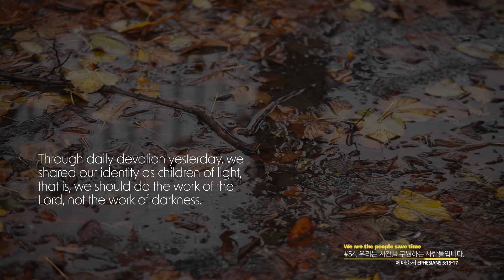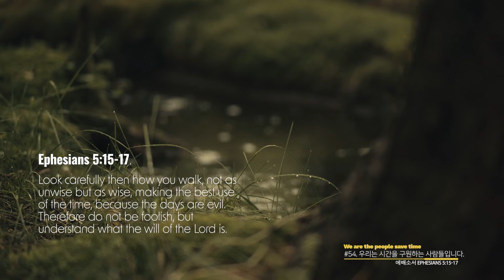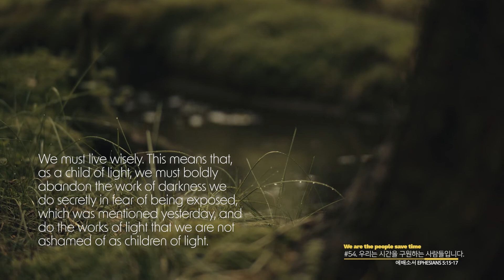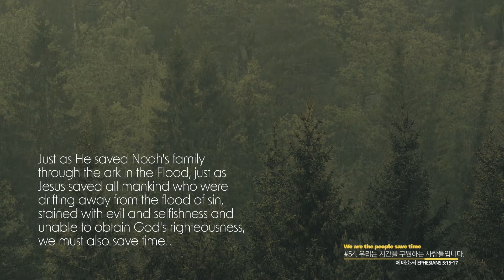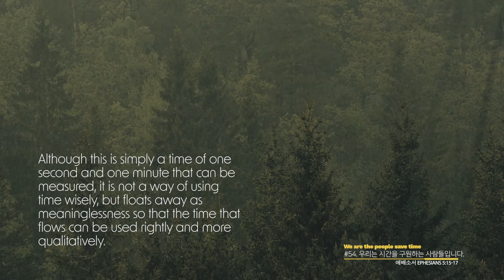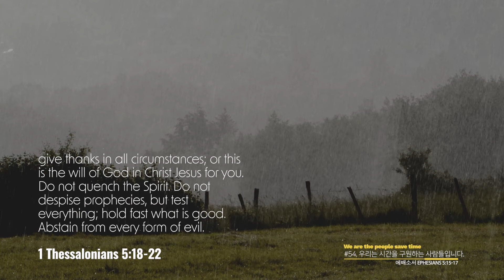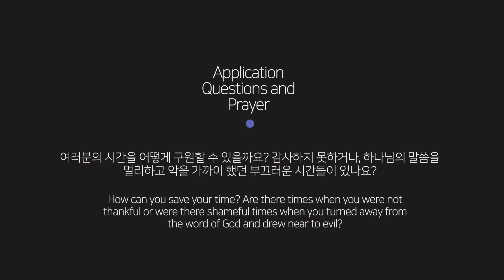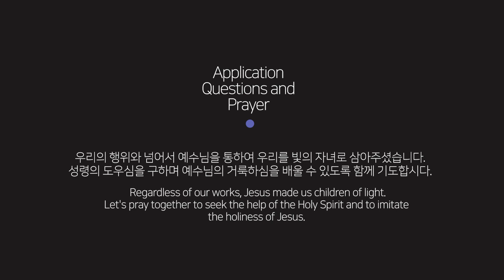매일묵상 "우리는 시간을 구원하는 사람들입니다_ We are the people save time"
Daily Devotion | 매일묵상

“우리는 교회입니다”
We are the Church Ep.54

에베소서 Ephesians 5:15-17
정준 전도사 Student Minister

새로운 시리즈로 “우리는 교회입니다” 라는 주제로 매일 묵상을 나눕니다
에베소서 말씀을 통해 예수님께서 원하시고 기뻐하시는 교회란 무엇인지 나누며, 내가 원하는 교회가 아닌 예수님이 원하시는 교회로서 우리가 함께 든든하게 세워지기를 소망합니다.
We share a new series of Daily Devotion on “We are the Church”.
Through Ephesians, we would like to share what Church Jesus wants and is pleased with, and we hope that we will be built up together as a strong church, not as the church I want, but as the church Jesus wants.

한국계좌;

신한은행
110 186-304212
장청렴